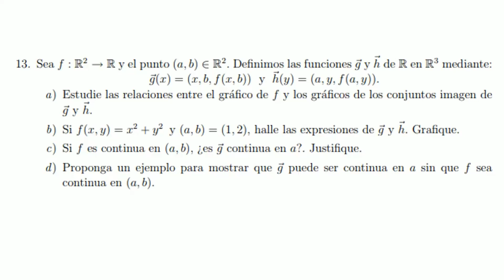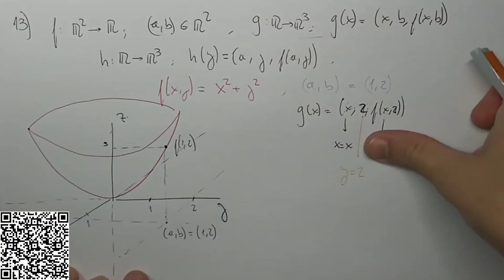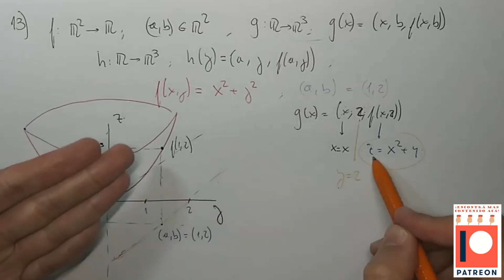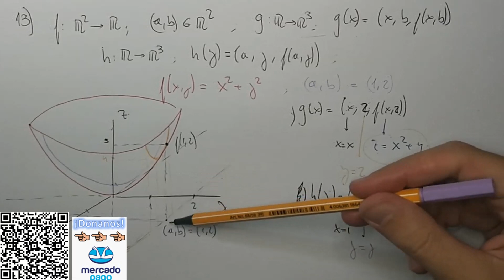Cortes a variables constantes, funciones de dos variables